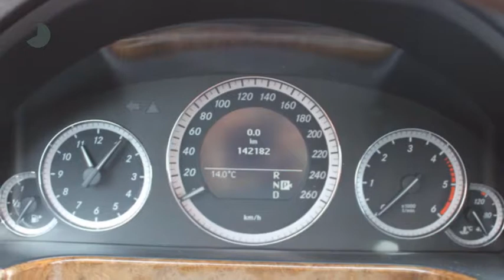Mercedes-Benz E-Klasse E 350 CDI Elegance Exclusive Automaat